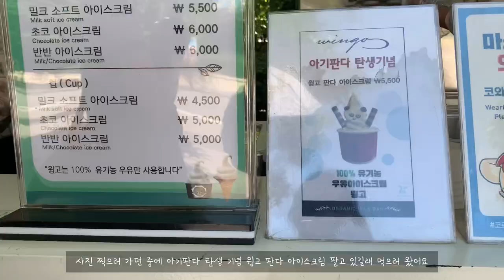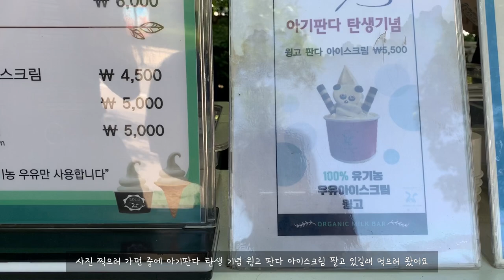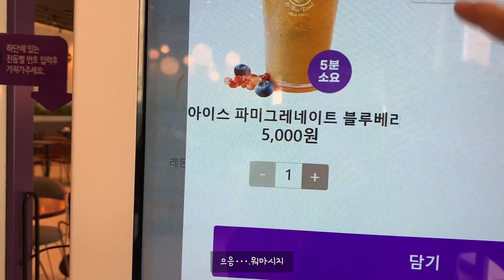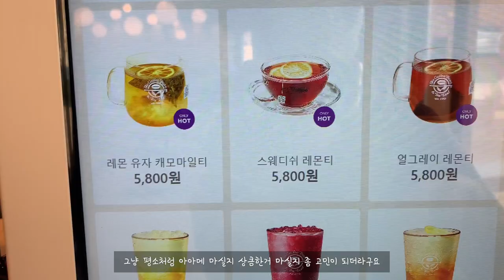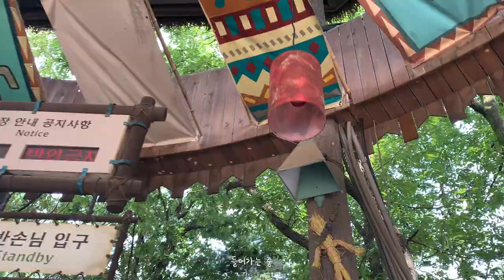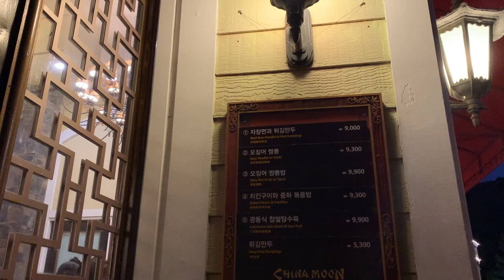[VLOG] 일상 브이로그 | 해피할로윈🎃🎃 이게 몇년만이야🥺 에버랜드 다녀온 날(feat. 건곤여사랑 태범, 무궁이, 오둥이 보러 갔어야됐는데,,,,물론 태호도😅)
BGM
Hey you - Lvly